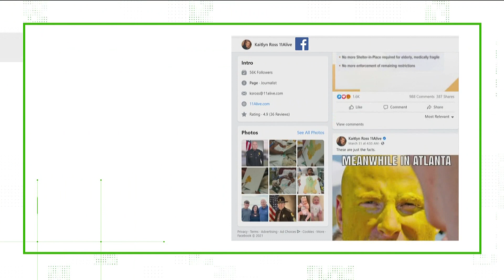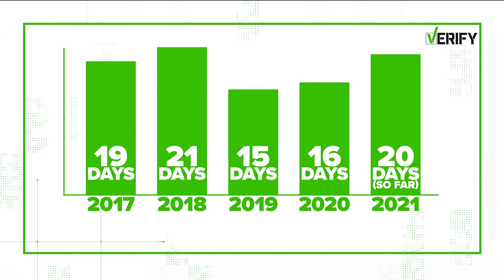Verify: Is allergy season worse than usual?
You're sneezing, you're coughing and you're eyes are watering, this allergy season has been awful! Got a question you'd like 11Alive to VERIFY?